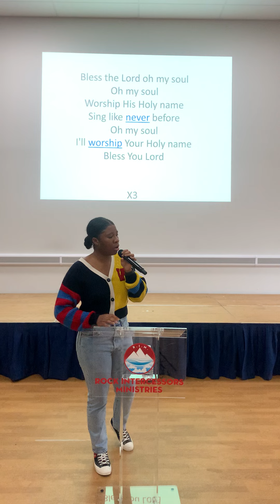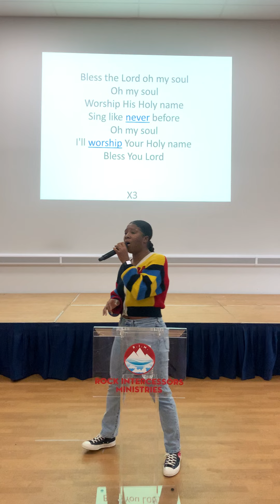Music by Sister Patience